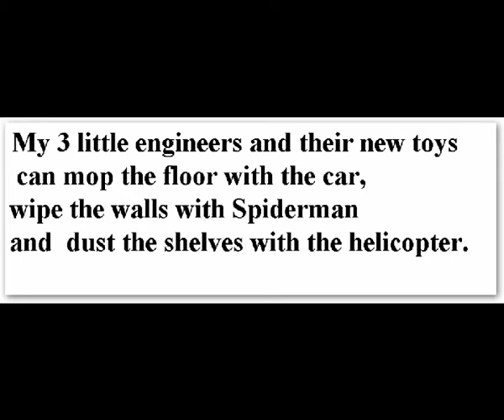Santa`s Presents arrive.wmv